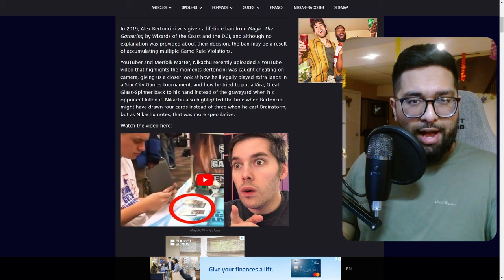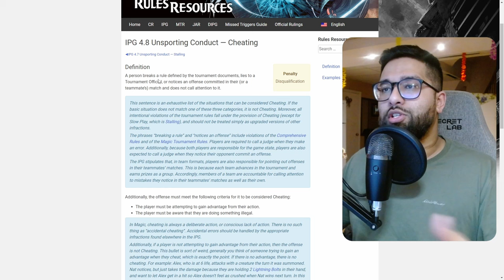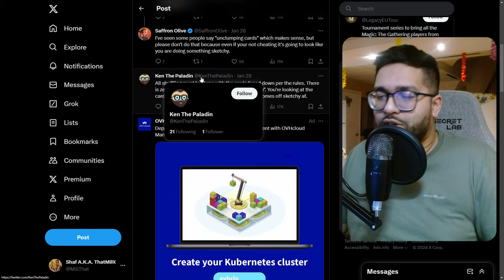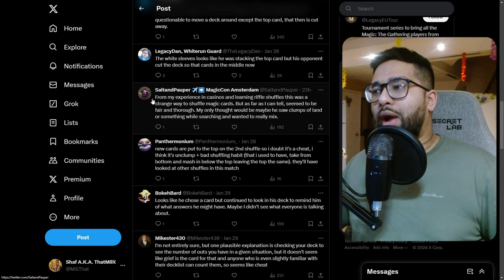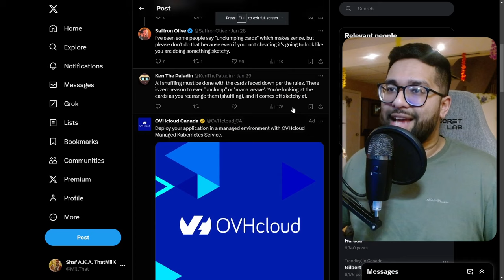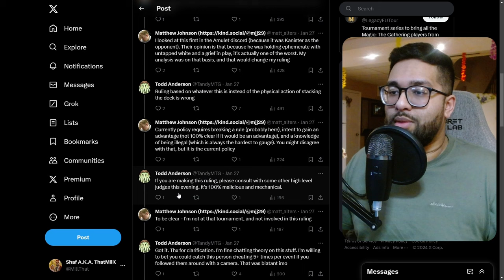This Cheater Was *CAUGHT* - But *NOT* Disqualifed!? | Magic: The Gathering | LEC Ghent Controversy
Today we discuss the most recent cheating controversy that didn't result in a disqualification!?

From LEC Ghent, as part of the Legacy European Tour, do you think this is an example of cheating? Was it intentional? Did they gain an advantage?

Watch: The Most Infamous Magic: The Gathering Cheater Caught on Camera (MTGRocks)

Timestamps
0:00 - Introduction
1:56 - The "Polluted Delta - Grief" Cheat from LEC Ghent (CLIP)
4:28 - The MTG Rules Around Cheating
5:26 - The Twitter Discourse
8:58 - My Thoughts & Conclusions